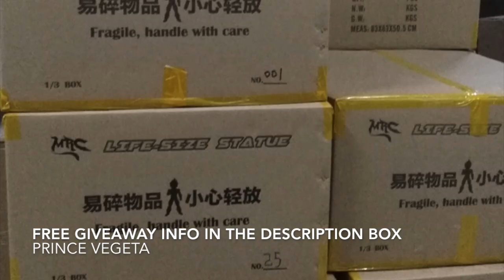UNBOXING | Life Size Vegeta Resin Statue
when reach 1000 subscribers (easily):    1 Free official Licensed Dragon ball Figure (Shipping cost included)
when reach 5000 subscribers :         2 Free official Licensed Dragon ball Figure (Shipping cost included)
when ready 10000 subscribers:        1 Fee Dragon Ball RESIN STATUE (Shipping cost included)
when more …         to be decided

How to pick the winner?
Once reach 1000 subscribers in the future,  I will pick 1 person from the first 30 comments below my latest video by then.
The way I pick is by doing a live stream video, and put the 30 peoples’ names in a randomly chosen app to pick the winner!

I will regularly post resin statues unboxing and reviews!

Thank you for your watching and until next time!